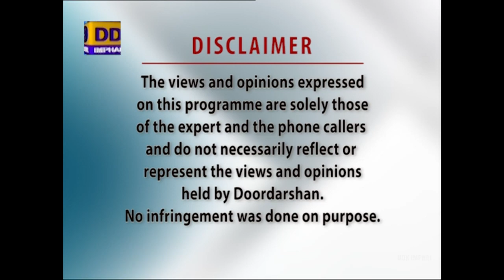Legal Hints | An Overview On Cyber Crimes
Legal Hints (Live Phone-in Programme)

Episode -34

Topic -   A Discussion  on An Overview On Cyber Crimes

Expert - Janggoulen Haokip
Chief Judicial Magistrate Cum Secretary
District Legal Services Authority, Churachandpur

Interviewer - S. Chanchalkumari

Producer -  Hrishikesh Angom